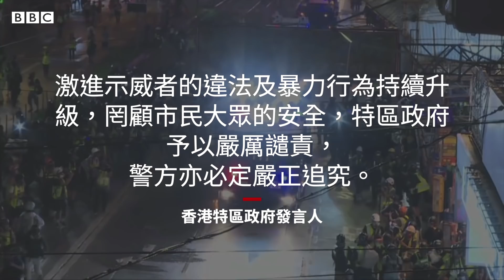8.31香港遊行：示威者街頭放火 警察出動水炮車 － BBC News 中文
香港在8月31日，成千上萬的示威者不理會警方反對，佔領港島多處地點。示威者在金鐘衝擊政府總部和立法會大樓，與警方在金鐘爆發衝突，警方出動水炮車和施放多枚催淚彈驅散。

警方晚上在多區清場，抓捕示威者。

相關內容
香港8.31抗議：暴力升級中的汽油彈、水炮車和催淚水